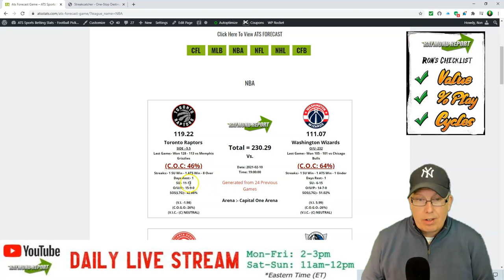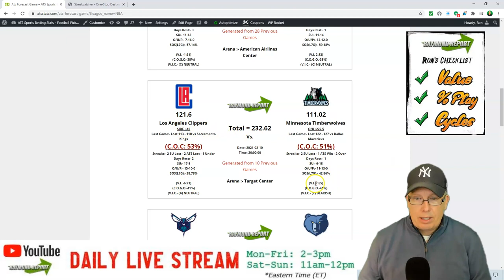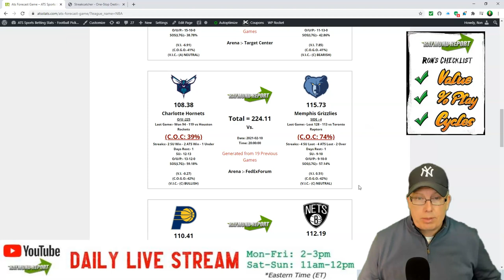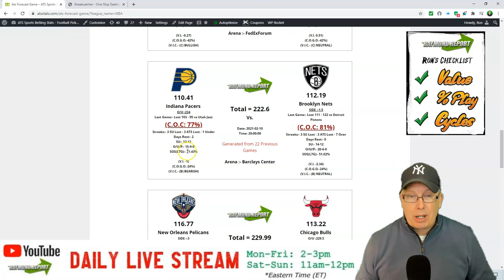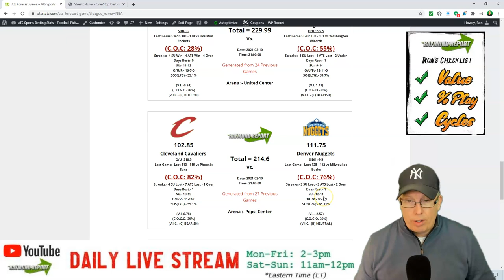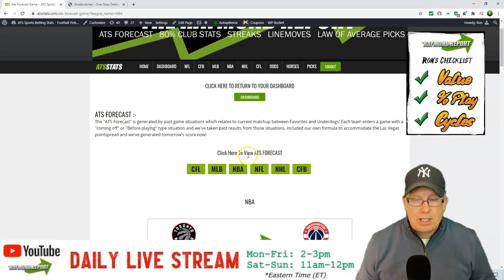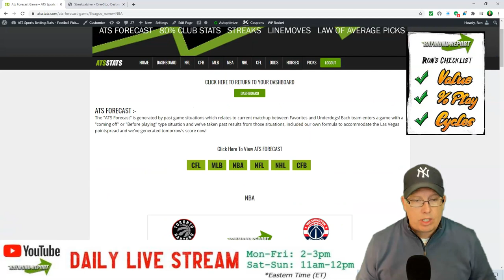Free NBA Picks 2-10-21 - Raymond Report NBA Predictions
Sports Handicapper Ron Raymond of the Raymond Report has released his Free NBA Previews and Predictions on tonight’s NBA Basketball games for Wednesday, February 10, 2021, including a pick on tonight’s game of the night between the Indiana Pacers vs. Brooklyn Nets contest.

Today’s NBA Basketball Computer Predictions (2/10/21)
• Toronto Raptors vs. Washington Wizards
• Atlanta Hawks vs. Dallas Mavericks
• Los Angeles Clippers vs. Minnesota Timberwolves
• Charlotte Hornets vs. Memphis Grizzlies
• Indiana Pacers vs. Brooklyn Nets
• New Orleans Pelicans vs. Chicago Bulls
• Cleveland Cavaliers vs. Denver Nuggets
• Oklahoma City Thunder vs. Los Angeles Lakers
• Milwaukee Bucks vs. Phoenix Suns

Join us on our LIVE STREAM TODAY between 2-3pm EST on the Raymond Report YouTube channel.

Get Ron’s Raymond Premium Picks by email by visiting ATS STATS.